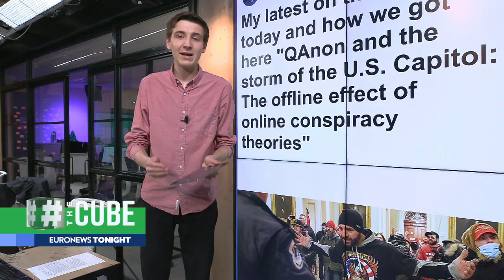Facebook, Twitter, and Google face questions in U.S. Congress over misinformation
Facebook, Twitter, and Google were questioned by lawmakers on their efforts to combat misinformation following the storming of the Capitol building.